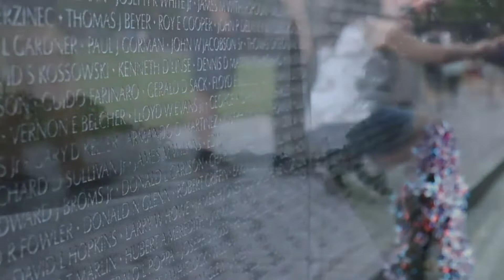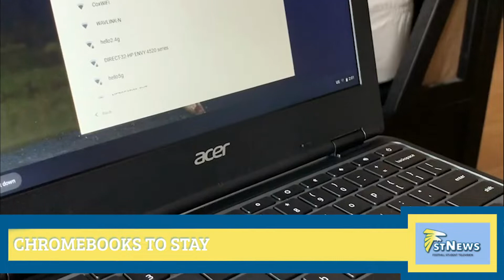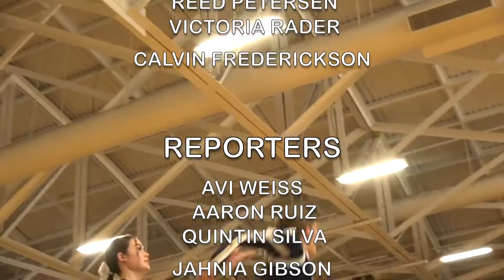FST News: April 21st, 2021